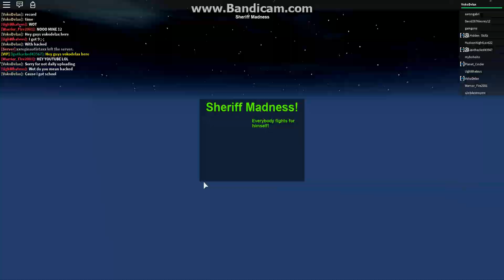Roblox Mad Games |Episode 46 Hacked The Copy Cat!!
Make sure to like and sub for more fun daily vidoes!!